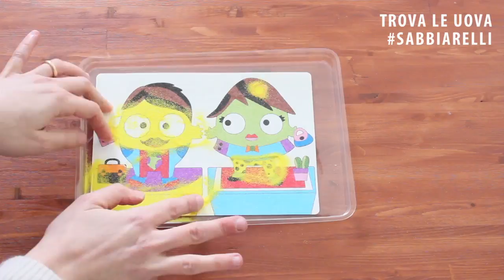CACCIA ALLE UOVA con i Sabbiarelli: nuovo album trova le uova!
“Trova le uova “ è un album della linea  "Rigiocami", la collana di giochi riutilizzabili di Sabbiarelli®. I disegni dell'album sono realizzati in cartoncino resistente e, una volta colorati con la sabbia Sabbiarelli®, possono essere utilizzati per giocare seguendo le istruzioni presenti sull'album o inventandone delle proprie. Il gioco che noi suggeriamo è "La caccia alle uova": dopo aver decorato le uova con la sabbia Sabbiarelli, nascondetele in giardino o in casa e poi lasciate che i bambini le cerchino. Ogni bimbo vince le uova che trova.
Si può giocare a "Trova le uova" tutto l'anno, non solo a Pasqua! Puoi acquistare l'album qui sul nostro shop